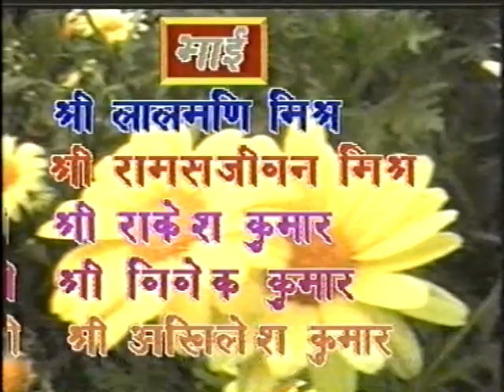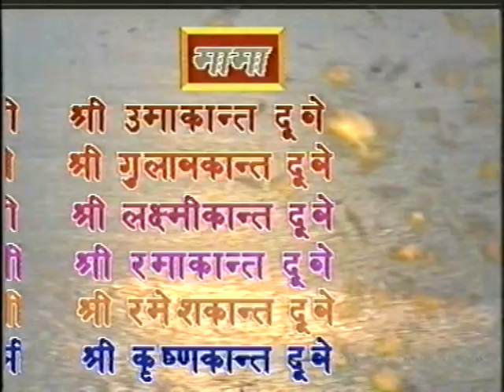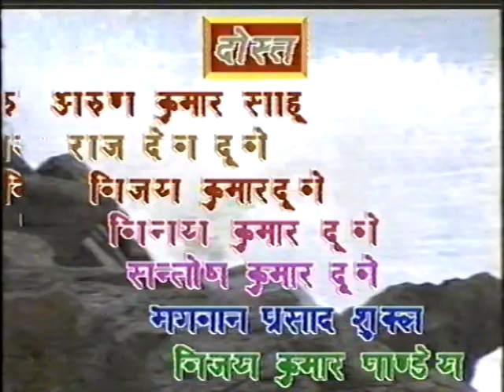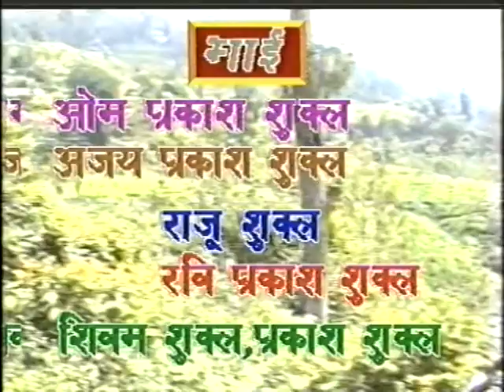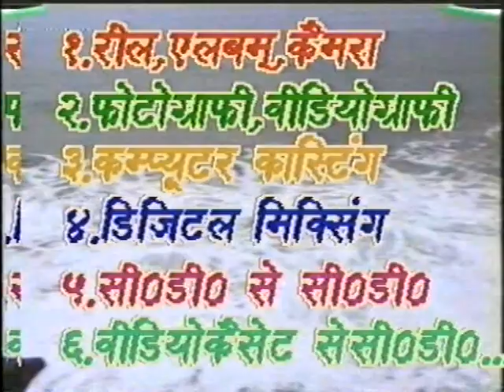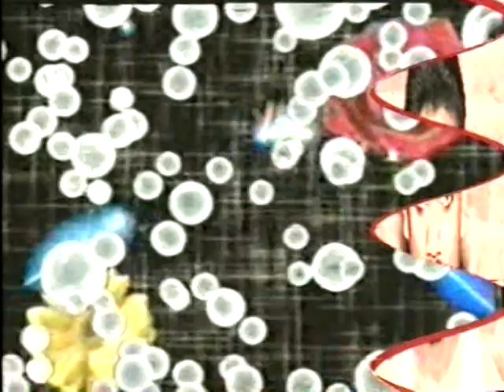Vinay Mishra Ki Shadi Kaise Hui Aap Bhi Dekho Yakin Nahi hoga